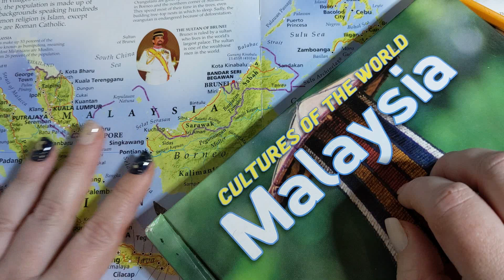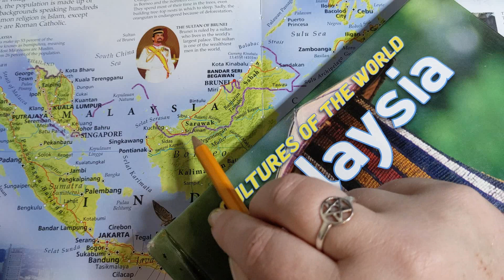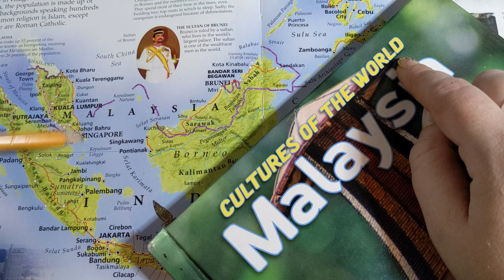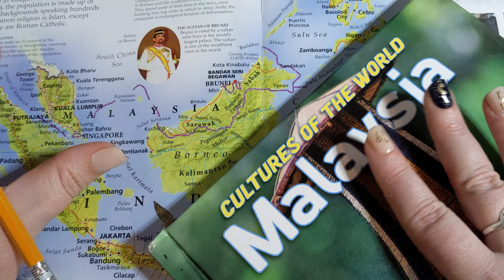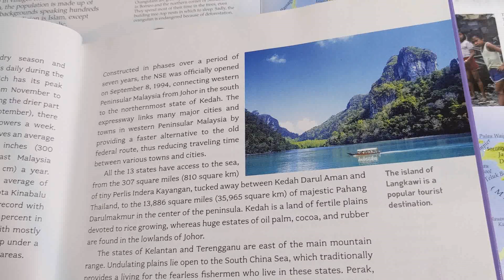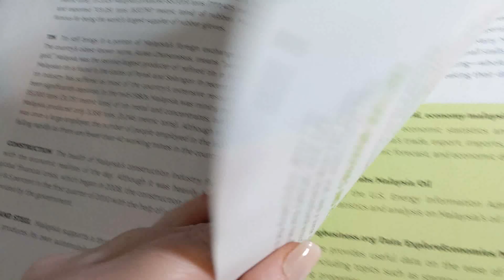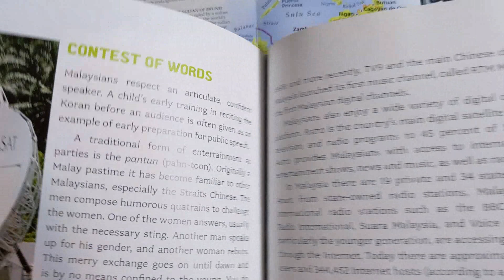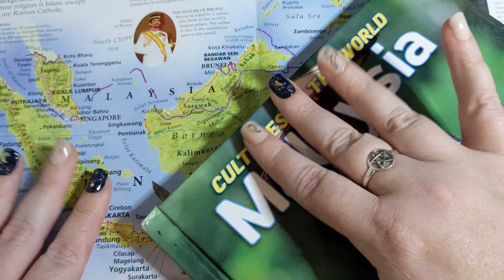ASMR ~ Malaysia History & Geography ~ Soft Spoken Map Pointing Page Turning